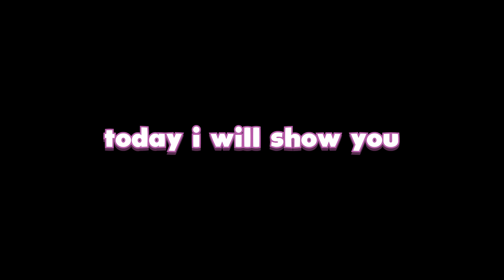NEW STAGES In Tower Of Hell! October 2021